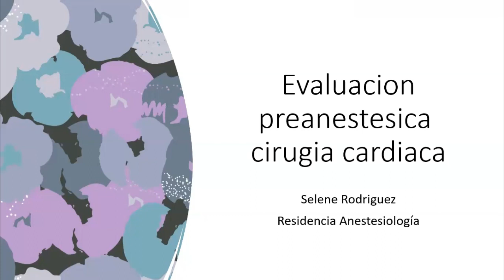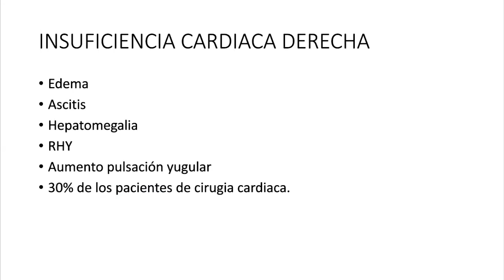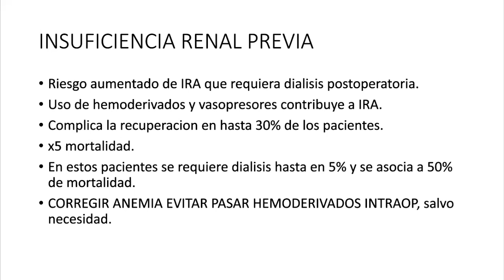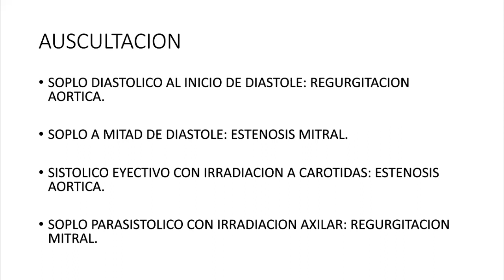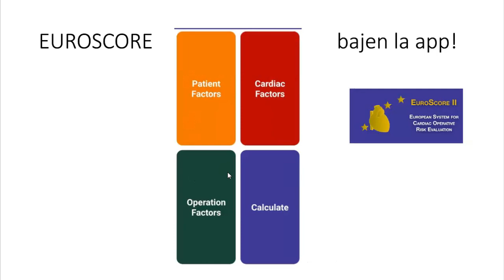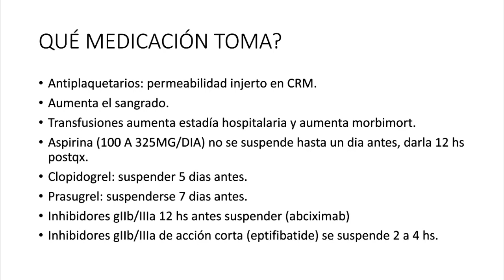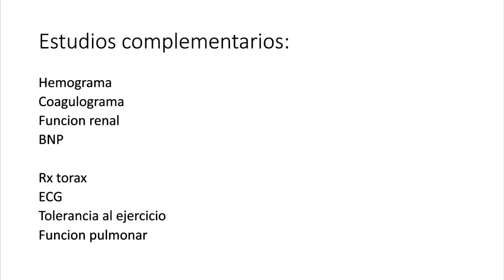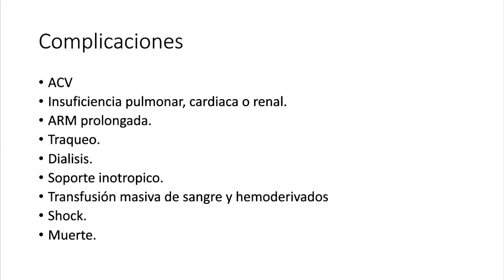Evaluación preanestésica en cirugía cardíaca